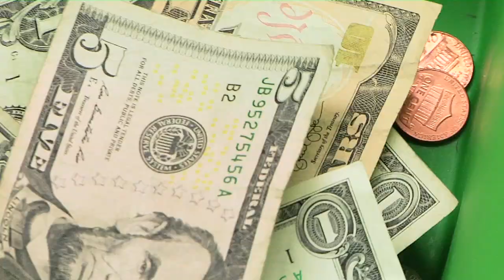Yates ICARE Dialysis Donation 2017